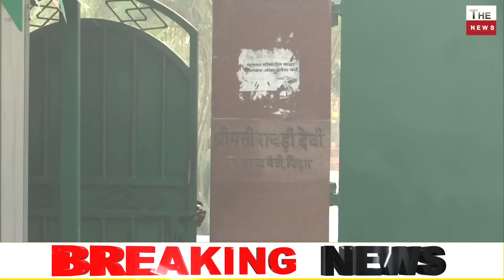Tejashwi Yadav से ED की पूछताछ ED के सामने तेजस्वी की गर्मी उतरी सम्राट चौधरी ने लालू का भांडा फोड़ा